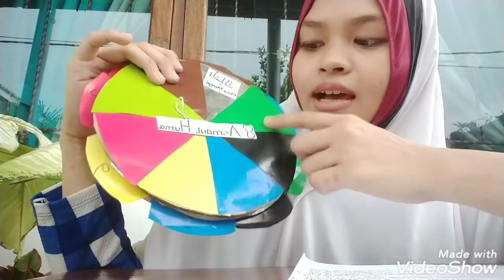APE Perkembangan Moral Agama "Spinner 8 Asmaul Husna"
Nama : Addelya Afresduay Aslamy
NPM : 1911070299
Kelas A PIAUD Semester V
Dosen Pengampu : Erfha Nurrahmawati, M.Pd
Mata Kuliah : Pengembangan Sumber Belajar AUD
Angkatan 2019